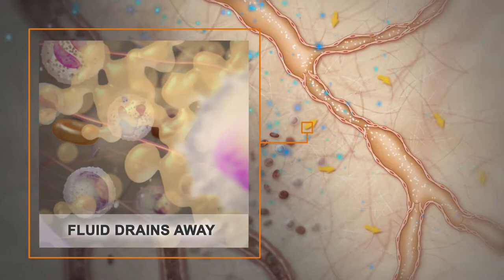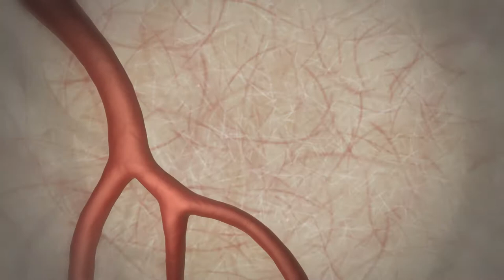How does Incrediwear technology work?